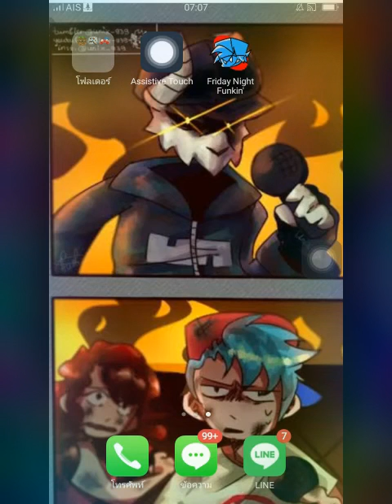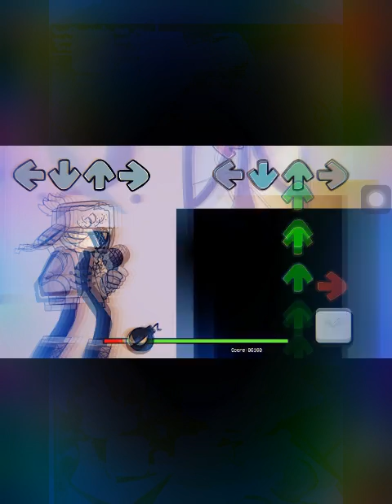แจกmod fnf ruv Vs whitty